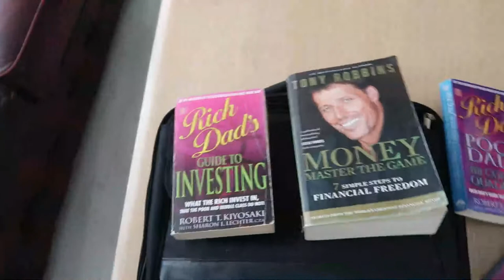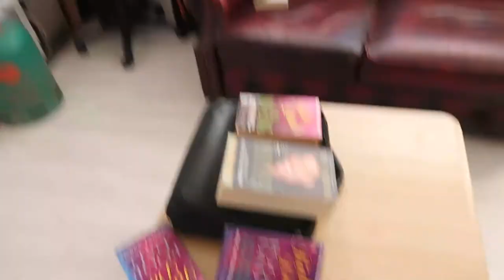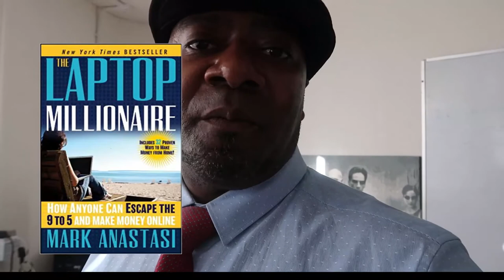Motivational Speech For Network Marketers